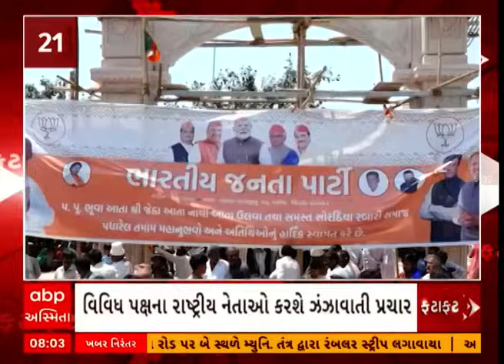Fatafat News| જુઓ માત્ર 20 જ મીનિટમાં અત્યાર સુધીના તમામ મહત્વના સમાચાર ફટાફટ અંદાજમાં